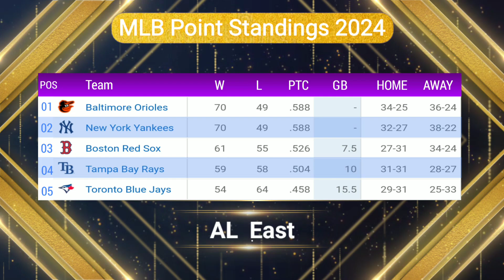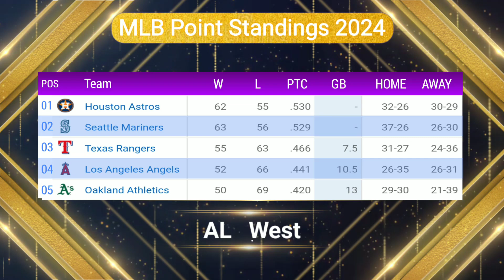MLB Standings 2024 STANDINGS - UPDATE 12/8/2024 || Major League Baseball 2024 Standings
Stay up-to-date with the latest MLB standings for the 2024 season. Whether you're looking for "MLB standings today," "Major League Baseball standings," or "MLB standings update today," we provide the most current and accurate information. Track the performance of your favorite teams in real-time with our comprehensive coverage of the Major League Baseball standings 2024 . Get instant updates and see how the rankings shift throughout the season, ensuring you never miss a beat in the world of MLB.

Topics Covered

mlb standings today
major league baseball standings
mlb standings
mlb standings 2024
mlb 2024 standing
major league baseball standings 2024
major league baseball standings Today
mlb standings update today